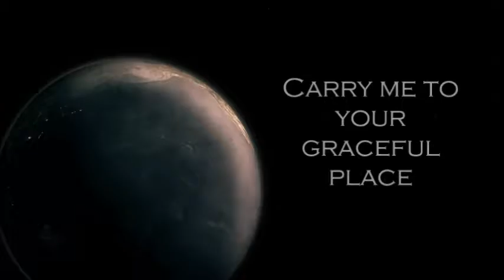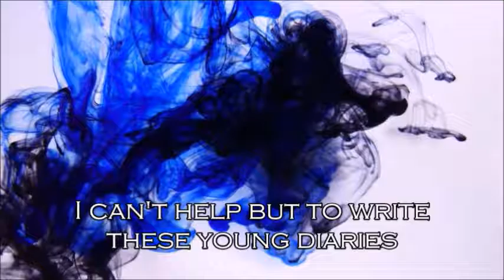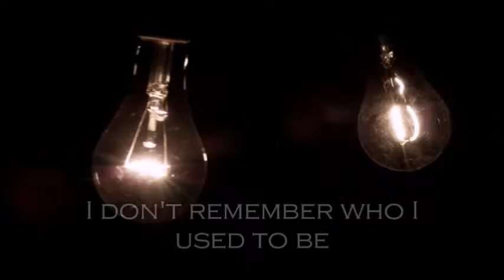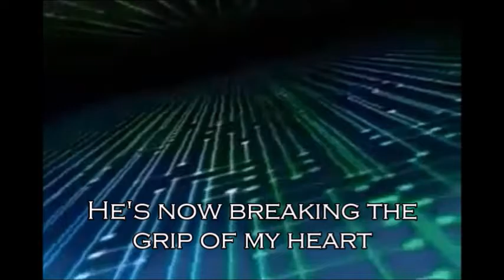ILIA- Young Diaries lyrics